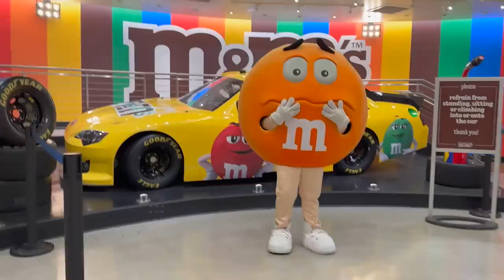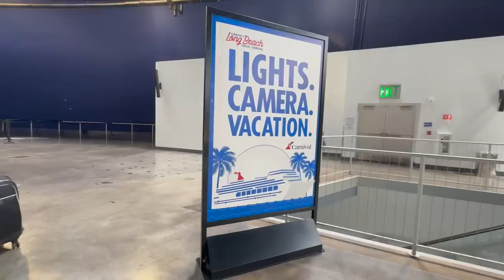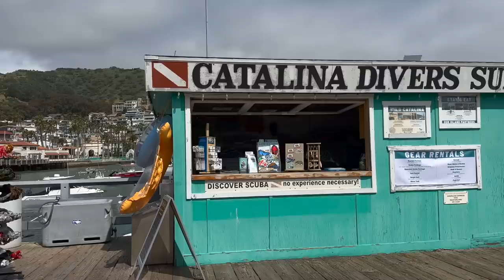My BOYFRIEND took me on MY FIRST CRUISE!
Today in Solo Female VanLife, my boyfriend Skyler takes me on my first cruise ever! I can't believe what we saw.

★FILMING GEAR:

SAFE TRAVELS 🚐
♥︎ Danna